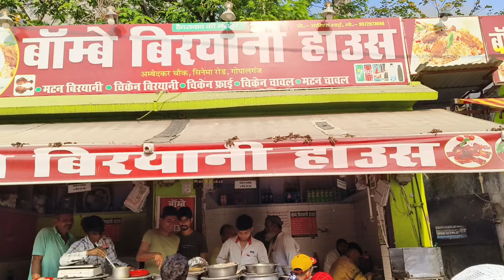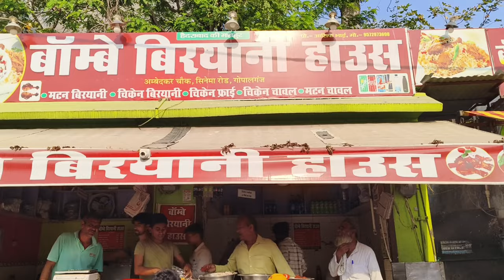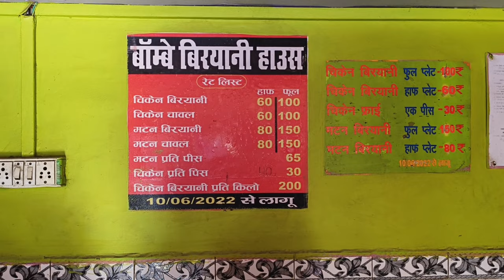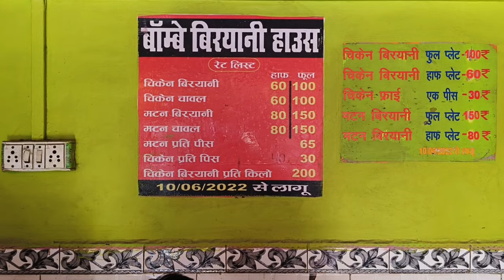चिकन बिरयानी और चिकन फ्राई खाने के लिए लगती है भीड़ | Gopalganj Ka famous Bombay Biryani House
bombay briyani gopalganj
gopalganj Ka famous bombay biryani
bombay biryani recipe
bombay biryani in gopalganj
gopalganj ka bombay briyani